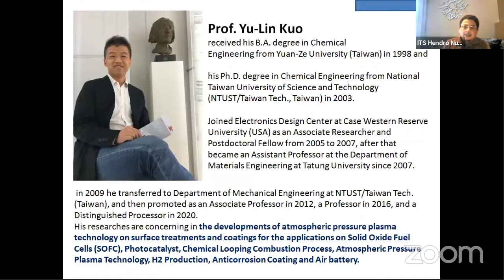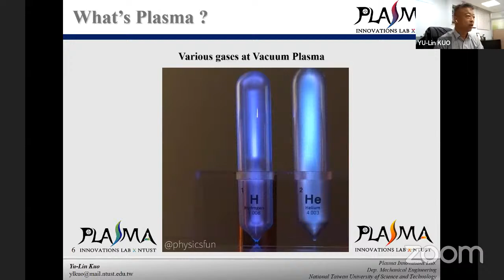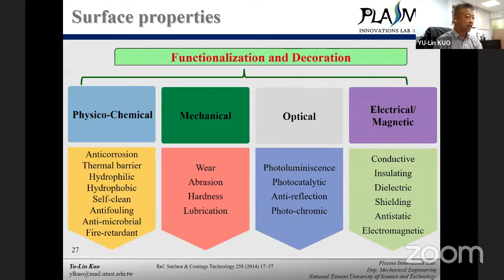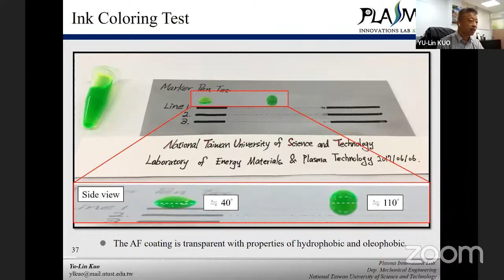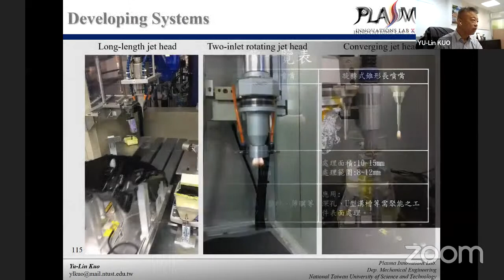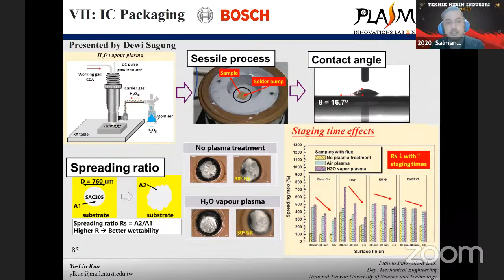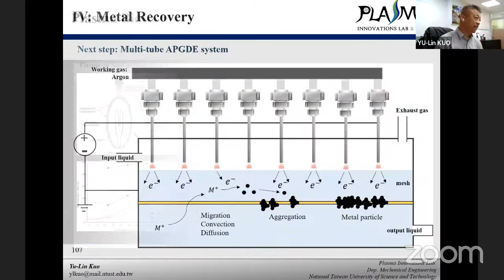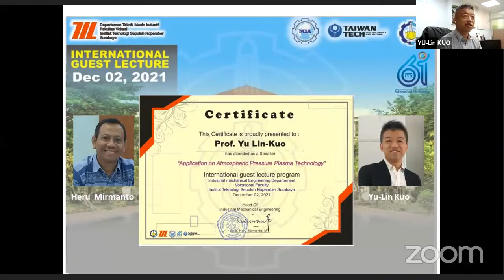International Guest Lecture DTMI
Prof. Yu-Lin Kuo
received his B.A. degree in Chemical Engineering from Yuan-Ze University (Taiwan) in 1998 and his Ph.D. degree in Chemical Engineering from National Taiwan University of Science and Technology (NTUST/Taiwan Tech., Taiwan) in 2003.
Professor Kuo is currently a Distinguished Professor and the Chairman of Dep. Mechanical Engineering. So far, he is an Executive Council Member and was Secretary General for Taiwan Association for Coating and Thin Film Technology (TACT).
And now he is also the Guest Editor for the special issue of Surface and Coatings Technology.
He was awarded as the Young Scientists at Taiwan Association for Coatings and Thin Films Technology (TACT) in 2013 and  The Taiwan Ceramics Society in 2011.
Besides, in 2012, he also honorably received the Young Research Award for 3-year funding and Excellent Researcher Award from his university.

Joined Electronics Design Center at Case Western Reserve University (USA) as an Associate Researcher and Postdoctoral Fellow from 2005 to 2007, after that became an Assistant Professor at the Department of Materials Engineering at Tatung University since 2007.
 in 2009 he transferred to Department of Mechanical Engineering at NTUST/Taiwan Tech. (Taiwan), and then promoted as an Associate Professor in 2012, a Professor in 2016, and a Distinguished Professor in 2020.
His researches are concerning in the developments of atmospheric pressure plasma technology on surface treatments and coatings for the applications on Solid Oxide Fuel Cells (SOFC), Photocatalyst, Chemical Looping Combustion Process, Atmospheric Pressure Plasma Technology, H2 Production, Anticorrosion Coating and Air battery.